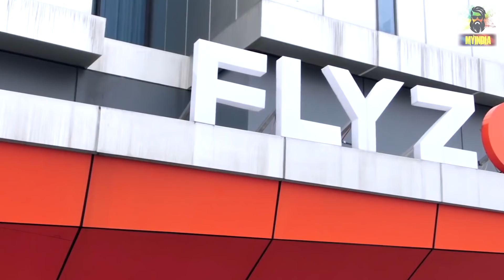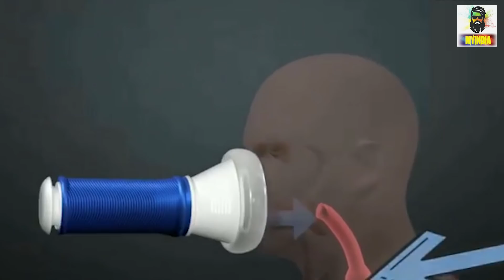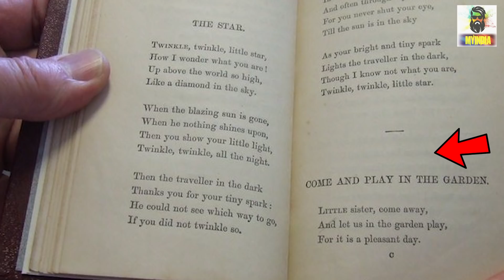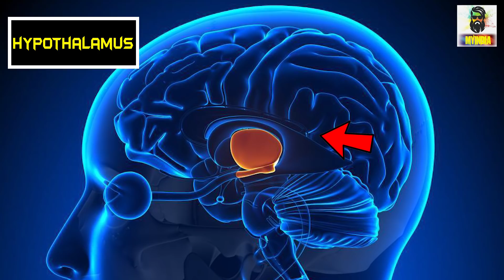बुखार में शरीर गर्म क्यूँ होता है? 20 Most Amazing Facts in Hindi | TFS EP 36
About Video
Hello everyone is video mein 20 Most amazing aur Random Interesting facts ke bare mein knowledge de rha hu ye sabhi facts random hain isme science facts aur general knowledge facts bhi included hain I hope apko ye quick hindi facts ki video series pasand aaye Agar apko TFS (Tremendous facts Series).ka Episode 36 acha lage to is video ko LIKE and SHARE jarur kariyega. Jai Hind
 Video Contains
20 Amazing facts
 Random facts